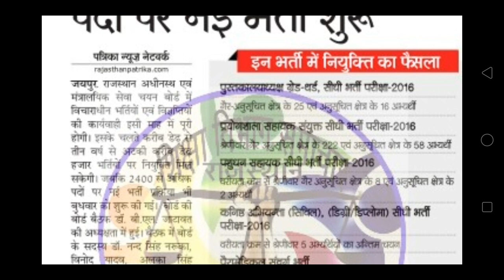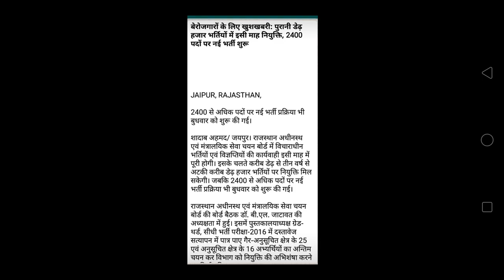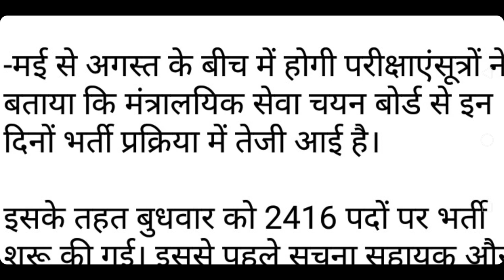राजस्थान अधीनस्थ मंत्रालयिक चयन बोर्ड ने सभी पुरानी वेटिंग जारी करने का लिया फैसला